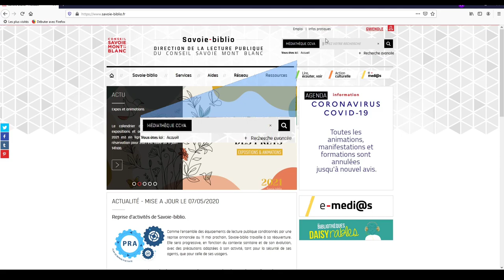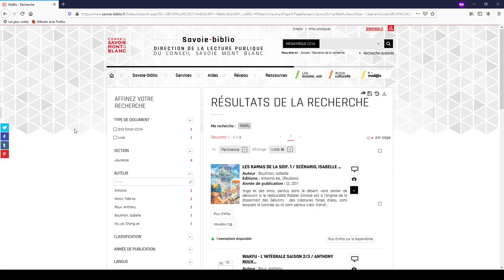Les réservations à la médiathèque du Village 92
Comment faire pour réserver un document en ligne ? Suivez notre tutoriel !
pour mettre en pratique.